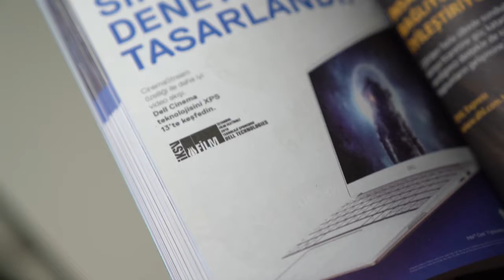DELL - İKSV 2019 Film Festivali Teknoloji Sponsorluğu